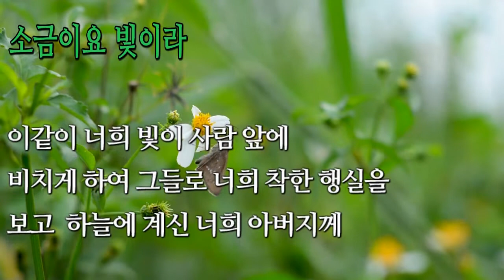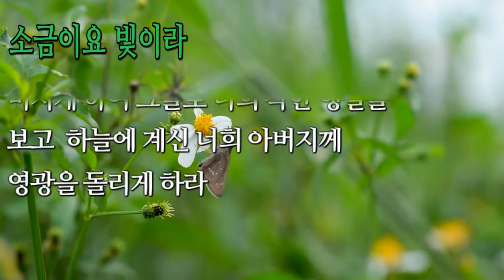[매일말씀] 생명의 말씀 - 소금이요 빛이라(마 5:13~16)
오늘 매일말씀은 하나님의 보배로운 생명의 말씀,
마태복음의 소금이요 빛이라(마 5:13~16) 입니다.